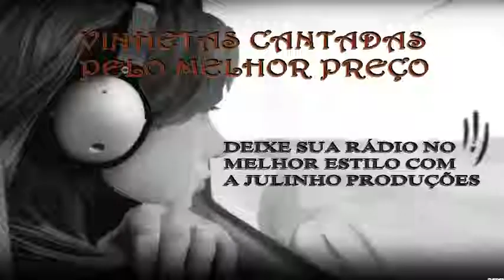vinhetas cantadas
vinhetas cantadas pra deixar sua rádio em grande estilo,confira a nossa qualidade